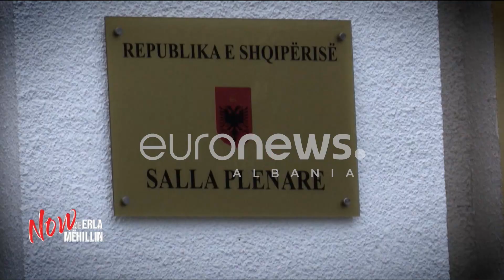Luftë me miell dhe vezë në Kuvend, Noka dhe Bardhi kërcenojnë Ramën me grevë